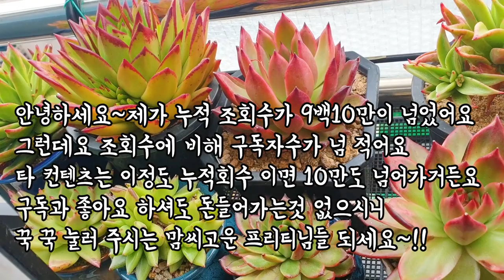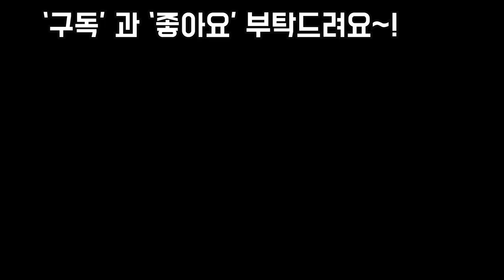초보님들도 눈감고도 키울수 있는 반그늘 식물 15가지 소개드립니당🎵😘 Plants,Succulents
안녕하세요
프리티고운님들
휴일 잘보내고 계시져
오늘은 5월을맞아 초보님들도
물만 열심히 주시면 쉽게
잘키울수 있는 제가 직접
키우는 식물 15가지 소개
합니다
즐거운 휴일 보내세요~!

음원출처.